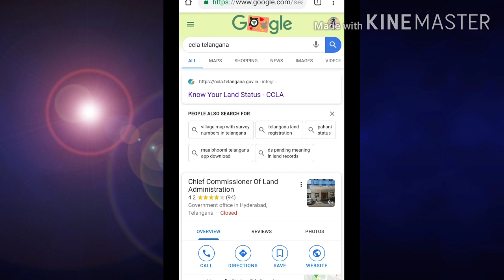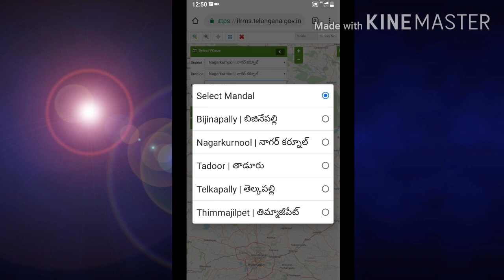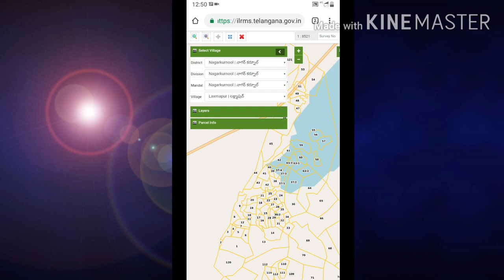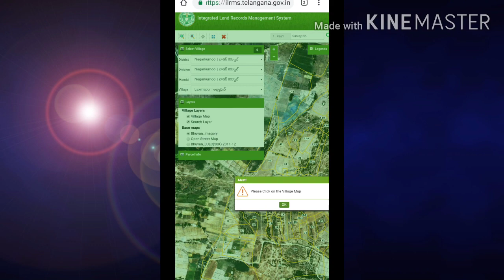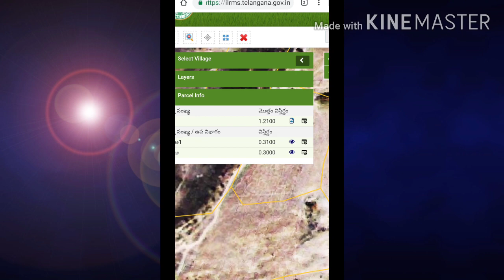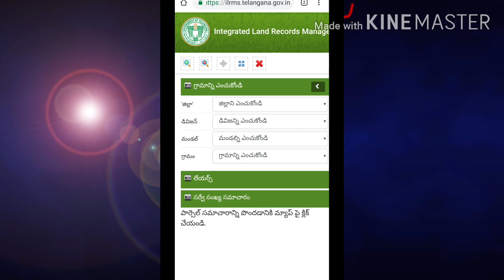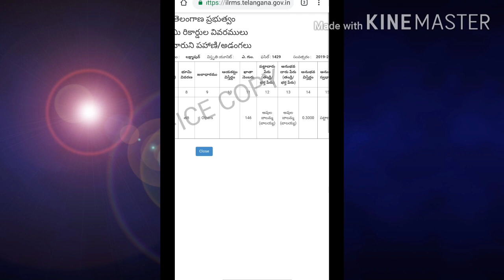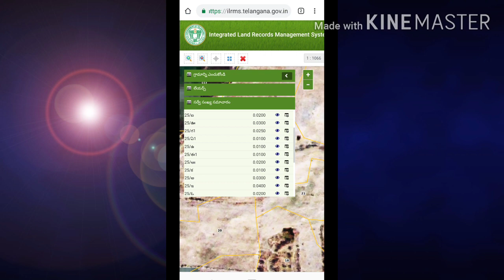భూముల FMB(టిప్పన్) ఎలా డౌన్లోడ్ చేయాలి ? || How to Download Land FMB (Tippan) in Telangana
You can find out through this video how to look at Earth's Tipton FMB Field Measurement Book online.
భూముల FMB(టిప్పన్) ఎలా డౌన్లోడ్ చేయాలి ? || How to Download Land FMB (Tippan) inTelangana